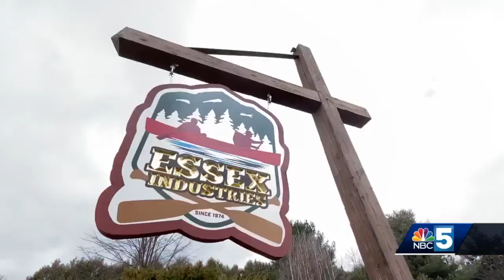Adirondack Canoe Grand Opening